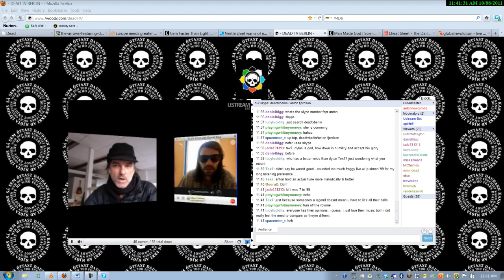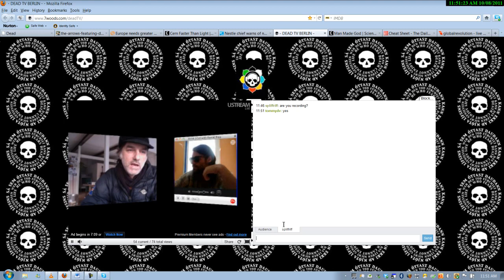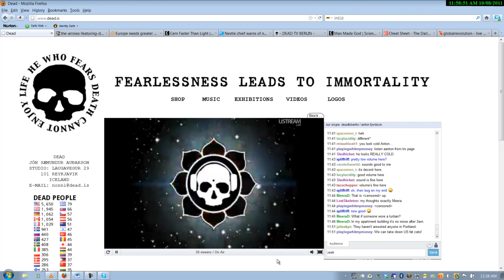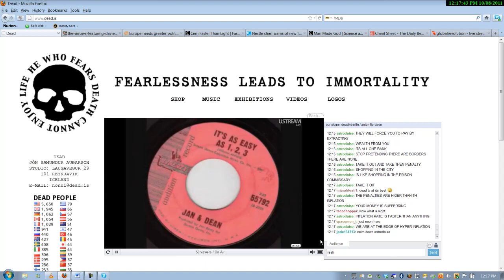Dead TV: Anton Newcombe and Daniel Just Visiting. October 8, 2011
From Anton's ustream show "Dead TV" on October 8, 2011.
Screen grabbed, edited (slightly to remove a ustream commercial), encoded and uploaded by tommydv

To catch the next Dead TV broadcast check "Dead TV Presents:" an open group on Facebook